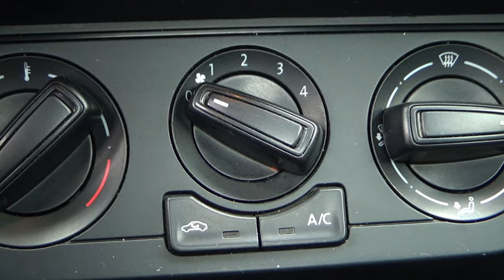Volkswagen / Saveiro / 2018 - 7876